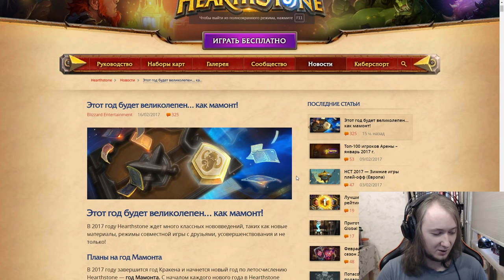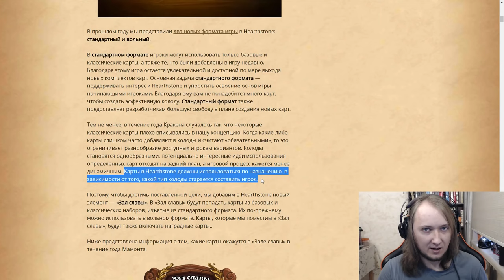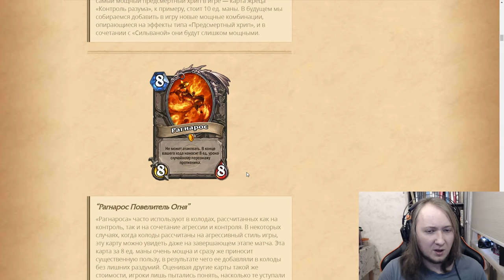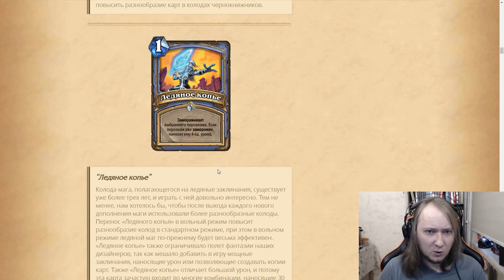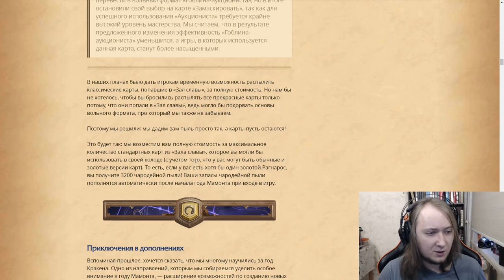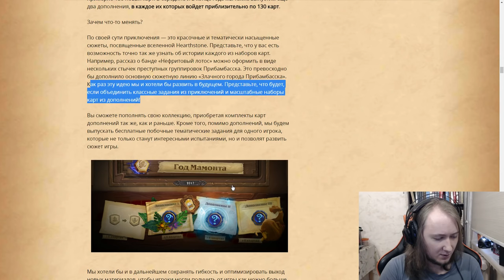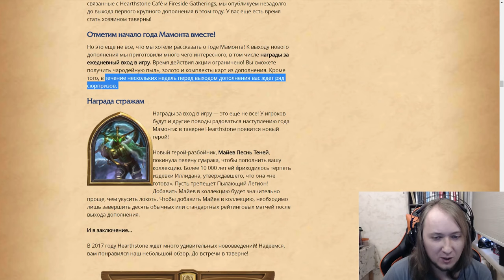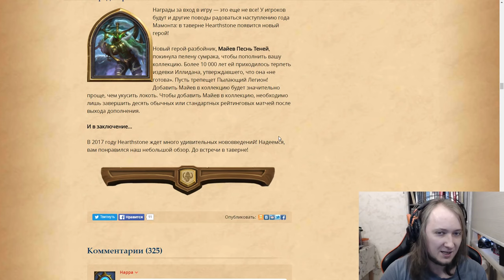Обзор изменений в Hearthstone: Год Мамонта